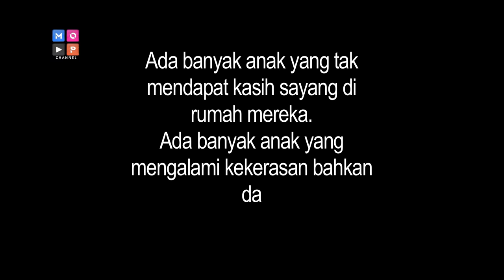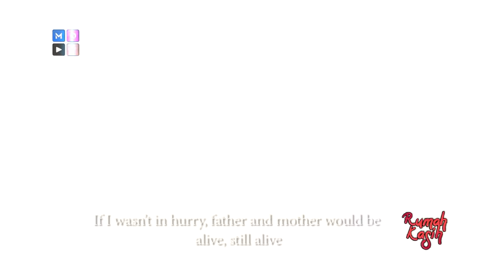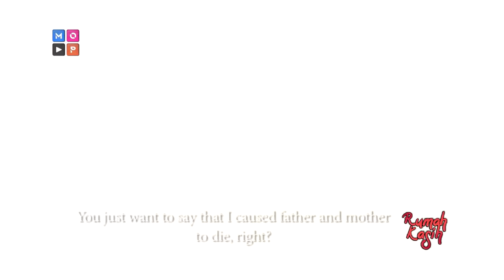NASIB BETRAND JATUH SAKIT SAAT MENCARI UANG, DAN DISIKSA ORANG TUANYA | RUMAH KASIH - EPS 1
Betrand Peto seorang anak yang sangat malang, hidupnya hanya dipaksa untuk mencari uang dari mengamen, dan terus mendapatkan siksaan dari kedua orang tuanya yaitu ( Ivan Gunawan dan Helsie Herlinda), dikarenakan mencari duit yang terlalu keras, Betrand menjadi jatuh sakit.. bagaimana kisah Betrand selanjutnya?

Akankah pertemuan mereka akan mengubah nasib keduanya ? Saksikan terus Rumah Kasih setiap hari Jumat pukul 20.00 hanya di MOP Channel